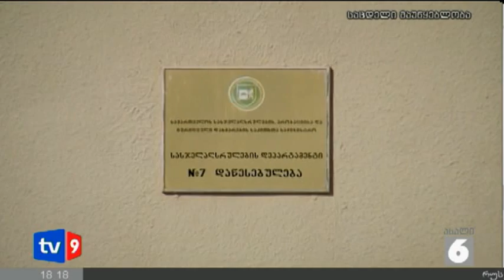ახალი 6 | ახალაია და ქურდები | 30.11.12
უყვირიან თუ არა ბაჩო ახალაიას ე.წ. კანონიერი ქურდები-თეა თუთბერიძე პატიმრის უფლებების დარღვევაზე საუბრობს და ამბობს, რომ მსჯავრდებულს ღამით სიტყვიერი შეურაცხყოფა მიაყენეს, ინფორმაციის წყაროდ კი საზოგადოებრივი მონიტორინგის ჯგუფს ასახელებს. ახალაია უკვე მოინახულა მისმა ადვოკატმა, რომელიც ამბობს, რომ სიტყვიერი შეურაცხყოფა არ ყოფილა, თუმცა ექს-მინისტრს საკნების სიახლოვე და იქ მსხდომი მსჯავრდებულების საუბრები აწუხებს, რის გამოც  გადაყვანას ითხოვს. ფაქტს უკვე გამოეხმაურა სასჯელაღსრულების მინისტრიც გამოეხმაურა. სოზარ სუბარის განმარტებით, ერთ-ერთიპატიმარიყვიროდა, თუმცაესყვირილიკონკრეტულადვინმესმისამართით მიმართული არიყო. მინისტრი პირობას დებს, რომ მსჯავრდებულს, რომელმაც იყვირა, სასჯელაღსრულების მეექვსე დაწესებულებაში  გადაიყვანენ.